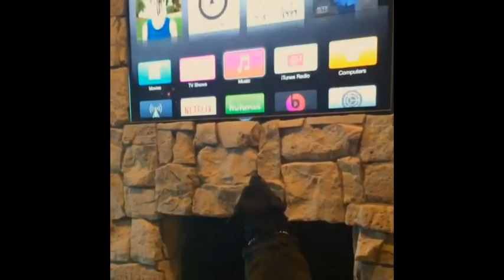Jessica Caban and Geronimo (Her dog)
Jessica Caban with her cute dog, Geronimo.
She posted the videos on instagram.

Videos / Photos: Property of Jessica Caban.